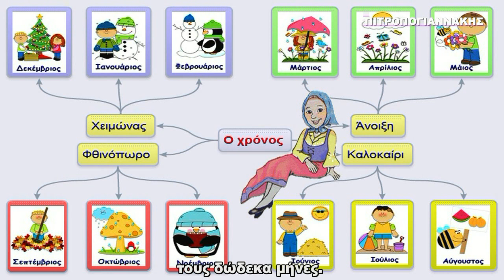Η γιαγιά άρχισε το παραμύθι 12 μήνες Ανθολόγιο Α 22 υπότιτλοι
Δίνοντας φωνή και οπτικοποιώντας το Ανθολόγιο για τα Παιδιά του Δημοτικού - Μέρος Πρώτο!! Σε ρυθμό της Εποχής, videoclip! Μαθαίνουμε με τους πρωταγωνιστές της ζωής και ήρωες του Μέλλοντός μας! Ένα ταξίδι με φαντασία και χαμόγελο στο συναίσθημα, την Γλώσσα, την  γνώση...
Η γιαγιά άρχισε το παραμύθι
Είναι ώρα πολλή που η Ρήνα, ο Ρήγας και η Βάσω
περιμένουν ν' ακούσουν
την καμπάνα της εκκλησίας.
Κοντεύουν μεσάνυχτα
κι εκείνη δε χτυπά ακόμη.
Κι αυτοί έχουν ετοιμαστεί σε όλα.
Λούστηκαν, πλύθηκαν και συγυρίστηκαν.
Φόρεσαν και τα καινούρια ρούχα
και τα καινούρια τα παπούτσια.
 Ετοίμασαν και τα φαναράκια
και τα κεριά τους γιατί θα πάνε
απόψε στην Ανάσταση
με όλους τους δικούς τους.
Μα ο μπάρμπα-Χαράλαμπος,
ο εκκλησάρης,
ακόμη δεν άρχισε να χτυπά την καμπάνα
και τα παιδιά αρχίζουν να νυστάζουν.
Τότε η γιαγιά άρχισε το παραμύθι:.
Μια φορά και έναν καιρό ήταν μια γριά πολύ φτωχή.
∆εν είχε η κακομοίρα κανένα στον κόσμο,
μήτε άντρα μήτε συγγενή.
Όλοι τις είχαν πεθάνει.
Καθόταν μονάχη σ' ένα παλιό καλυβάκι.
Χρήματα δεν είχε, για ν' αγοράσει ψωμί και φαγί,
και ζούσε με χόρτα.
Κάθε μέρα έπαιρνε το σακούλι της,
πήγαινε ως το βουνό και μάζευε χόρτα.
Μάζευε και ξύλα.
Τα έφερνε στο καλύβι
έβραζε τα χόρτα και τα έτρωγε.
 Έτσι ζούσε η κακομοίρα εκείνη η γριά...
Μονάχα μια γειτονοπούλα της,
 ένα κορίτσι, φρόντιζε για τη δυστυχισμένη τη γριά.
 Όταν έψηναν φρέσκο ψωμί στο σπίτι τους,
έφερνε στη γριά μια φέτα μεγάλη, ζεστή.
Μια μέρα μαρτιάτικη,
η γριά πήγε να μαζέψει χόρτα.
Πήρε το σακουλάκι της,
έφτασε σιγά σιγά στο βουνό,
και άρχισε να μαζεύει χόρτα:
ραδίκια, μολόχες και άλλα τέτοια.
Να σου όμως και συννεφιάζει,
 και σε λίγο αρχίζει να βρέχει.
Τι να κάμει τότε η καημένη η γριά!
Να γυρίσει πίσω στο καλύβι της, δεν πρόφταινε.
 Να σταθεί εκεί, θα βρεχόταν.
Κοιτάζει να βρει κανένα μέρος να τρυπώσει.
Πηγαίνει λίγο παραπέρα, και βλέπει μακριά μια σπηλιά.
Τρέχει με το μισογεμάτο σακουλάκι της στον ώμο.
Φτάνει και τρυπώνει μέσα στη σπηλιά.
 Αλλά μόλις μπήκε, ξαφνιάστηκε.
Στην πιο βαθιά άκρη της σπηλιάς
βλέπει ένα γέρο ασπρομάλλη και ασπρογένη.
Και γύρω απ' αυτόν το γέρο,
δώδεκα μεγάλα και όμορφα παλικάρια.
Τα παιδιά αυτά κάθονταν από τρία τρία μαζί
είχαν και τα χέρια τους περασμένα το ένα στο λαιμό του άλλου.
Τα πρώτα τρία παιδιά φορούσαν στα κεφάλια τους στεφάνια,
καμωμένα από λογής-λογής λουλούδια: από τριαντάφυλλα,
από βιολέτες, από παπαρούνες και άλλα.
Τα παρακάτω τρία ήταν στεφανωμένα με στάχυα.
Τα άλλα τρία κρατούσαν με το ένα τους χέρι σταφύλια,
κυδώνια και μήλα.
Μονάχα τα τρία τελευταία παιδιά
δε φορούσαν τίποτα στο κεφάλι
 και τίποτα δεν κρατούσαν στα χέρια.
 Ήταν όμως και αυτά αγκαλιασμένα
 και τυλιγμένα με άσπρες χοντρές γούνες.
Ήταν ο γερο-Χρόνος με τα δώδεκα παιδιά του,
τους δώδεκα μήνες.
Μα η γριά εκείνη, μήτε τον πατέρα
μήτε κανένα από τα παιδιά του γνώρισε.
Τους χαιρέτησε μονάχα και τους παρακάλεσε
να την αφήσουν να καθίσει μέσα στη σπηλιά τους,
ώσπου να σταματήσει η βροχή.
- Μείνε, καλή κυρούλα, όσο θέλεις στη σπηλιά μας,
είπε ο γέρος, ο πατέρας των παιδιών.
Αυτός ο τρελο-Μάρτης, βλέπεις,
ήταν ανάγκη να μας χαλάσει την όμορφη μέρα και να βρέξει.
- Τι λες, γέροντά μου, αντιμίλησε αμέσως η γριά. ...